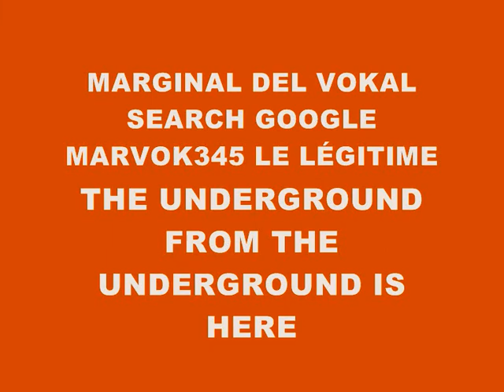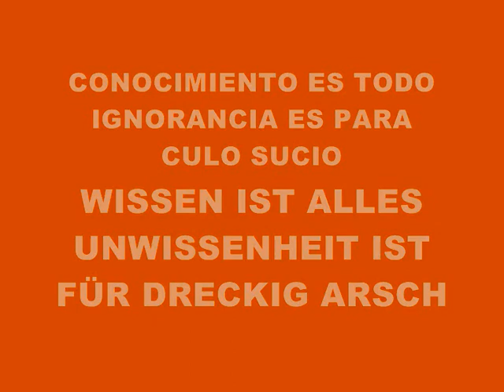MUSIC 1497-SUPER WEIGHT-PRODUCED IN MY PLAYSTATION 2 MARVOK345